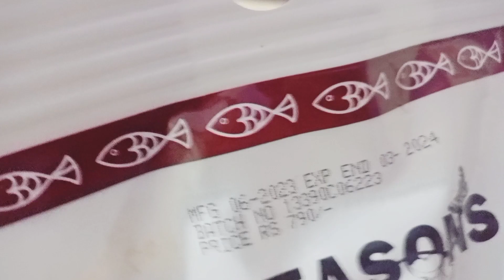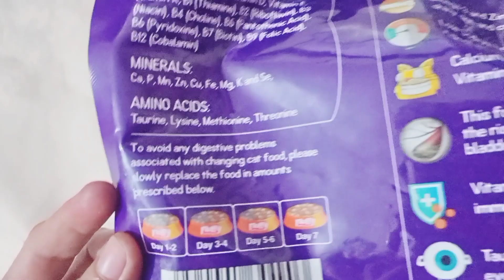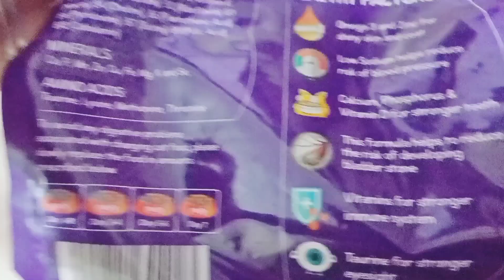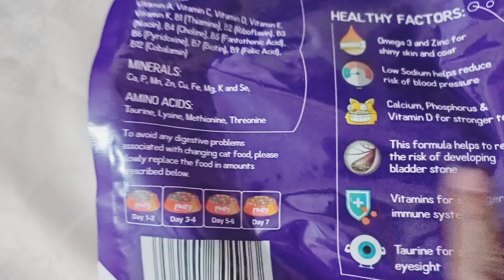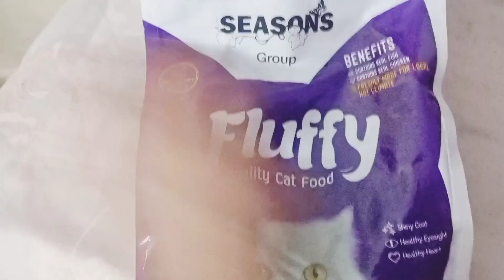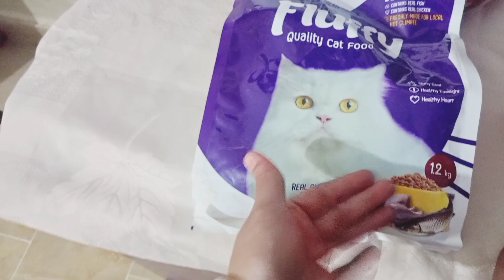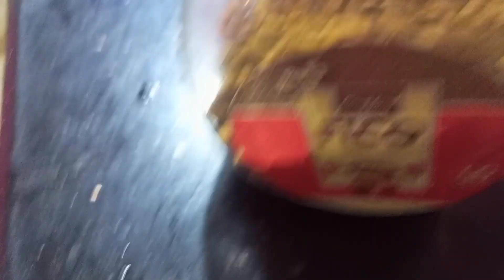Is Fluffy Cat food Toxic for cats?ll How to give catfood as a treates to your cats ll Cuppy Cakes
Today's I'm here to share my recent experience about FLUFFY CAT FOOD, Which I was started for last 3 days , in this vedio I'm a sharing my cats meal  routine specially how I am giving cat food to my cats coz it' s very dangerous of u  keep your cats only on cat food .. so here's a right way who to give u a  dry cat food in a right way ...
 Hope you 'll get  lots of info  about cats ... !
keep watching n supporting me
PAKISTAN PAINDABAD...!